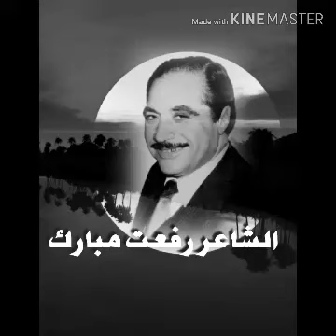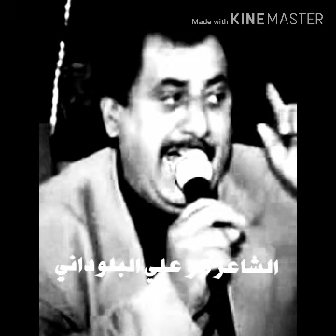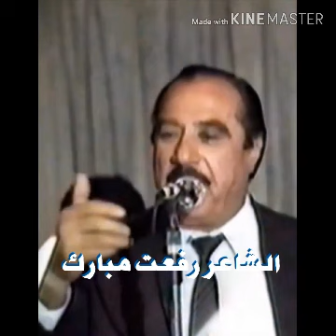الشاعر رفعت مبارك و الشاعر ابو علي البلوداني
عتابا